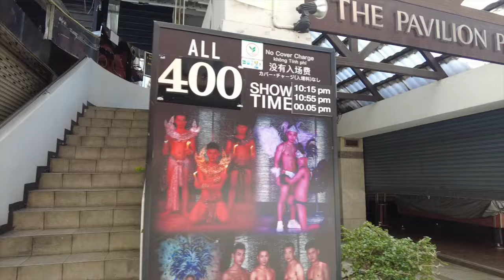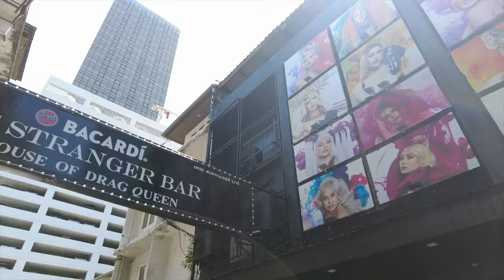【2024年6月最新バンコク タニア パッポン】カラオケ パブ バー スナック KTV Day Walk Bangkok タイ Bar Pub nightlife ゴーゴーバー ナイトライフ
バンコク タイ王国の首都。正式名称はクルンテープ・マハーナコーン。
タニア通り、パッポン通り、ソイカウボーイ、ナナプラザ、テーメーカフェ、ヤングプレイスなどの歓楽街を撮影。

世界一周中
【High Quality】Night Walk - Bukit Bintang St, Jalan Alor, Massage n’ Bar, Twin Tower, Pintasan Saloma

KualaLumpur BukitBintang Massage Bar Nightlife Malaysia